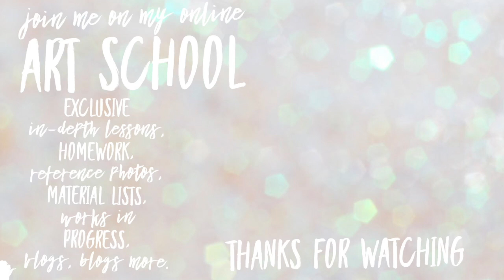Watercolor Animal Illustration: Bella the Goat ~WATERCOLOUR by Scarlett Damen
Today I'm sharing a fun illustration of my pet baby goat Bella in the car.

Looking for more come join us at my Art School Where you'll find exclusive class assignments, in-depth lessons and homework as well as reference photos, material lists, works in progress, vlogs and blog posts and more.

Welcome to WATERCOLOR by Scarlett Damen. Here you’ll find lots of watercolor painting tutorials for beginners and new artists with simple step by step classes covering how to use watercolour and basics and beginner watercolor techniques. (everything from how to paint a graduated and variegated wash, choosing the right watercolour paper, to using salt, plastic wrap, soap and alcohol in your paintings as let's not forget watercolour texture medium and of course everything you ever wanted to know about watercolour masking fluid… to name a few.)

I’ve also created many full-length watercolour lessons for intermediate and advanced watercolorists wanting to learn how to paint botanical art in watercolour.  These classes include both speed paintings with commentary and full watercolor painting step by step demonstrations to help you learn to master watercolour techniques as well as lots of art tips, watercolour facts and fun painting tricks to help you along your art journey.

My Watercolour Materials:

Paints:
My watercolor supplies include Winsor and Newton professional Watercolor paints and Winsor & Newton Cotman paint as well as Schminke watercolors. I also love to make my own paint using Sennelier Watercolours pigments and sometimes include some Liquid Watercolors as well. In my humble opinion, these are the best watercolor paints ever!

Brushes:
I mostly use DaVinci professional watercolor sable brushes from DaVinci's maestro series #35. However, I also love to use sable watercolor paint brushes from Rosemary and Co.

Paper:
I love to work with 300gsm hot pressed watercolor paper from Strathmore or Arches or Canson (but I occasionally use 300gsm cold pressed watercolor paper too) For plain-air painting I use a hardbound watercolor sketchbook and for sketching and crafting new painting ideas I use 90gsm sketching paper from Strathmore artists paper.

Extras:
I sometimes use watercolor pencils, watercolor sticks and watercolor markers from Winsor and Newton but watercolor tube paint are my favorite. Love to use dip pens instead of plastic pens and markers as I feel they are both more environmentally friendly and timeless.

LOOKING FOR EXTRAS
Become a supporter of this channel and for only $6 a month you'll get access to exclusive extras: my artists vlog, painting and sketch notes, downloadable sketches of many of the painting I do on this channel so you can paint with me and full length exclusive watercolor workshops just to name a few! See you there!

*Downloadable sketching templates for this tutorial available

You can also join me on Patron, Instagram, Facebook, Pinterest and Twitter.
My are is availible on Society6 and downloadable sketches my all my tutorials are in my Etsy shop. (See links below)